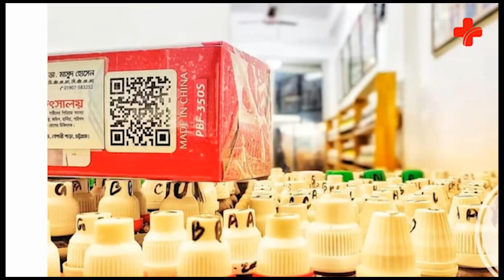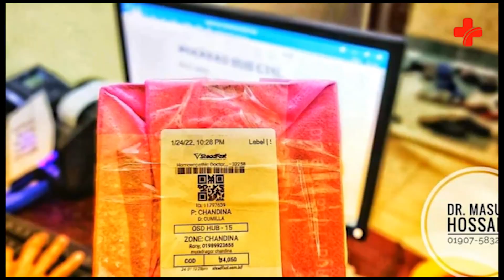পেনিস সংকোচন এর হোমিও চিকিৎসা। ডাঃ মাসুদ হোসেন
🇨🇭  পুরুষের,  মর্নিং ইরেকশন / সকালে লিঙ্গ উত্থিত, খুব স্বাভাবিক ঘটনা এবং তা সুস্থতার ইঙ্গিত। লিঙ্গ উত্থিত না হলে ধরে নেওয়া হয় যে হার্টের কোনও সমস্যা রয়েছে। সকালে লিঙ্গ উত্থিত হয় যে সব পুরুষের, তাঁদের রোগের সম্ভাবনা কম। অবিবাহিতদের ক্ষেত্রেই সমস্যা বেশি।

🇨🇭 মহিলাদের স্বাস্থ্য নিয়ে যতটা আলোচনা হয়,ততটা কিন্তু পুরুষদের স্বাস্থ্য নিয়ে হয় না। নেই সচেতনতা ও। কিন্তু নিজেদের গুরুত্বপূর্ণ শারীরিক কোনও সমস্যার কথা বলতে মেয়েদের তুলনায় একটু বেশিই লজ্জা পান ছেলেরা। নিজেদের যে কোনও সমস্যাকে দুর্বলতা ভেবে চেপে যান। সম্প্রতি বন্ধ্যাত্ব বিষয়ে যত সংখ্যক গবেষণা সামনে এসেছে, সেই সব গবেষণাতেই বলা হয়েছে, সমাজ মেয়েদের দিকে আঙুল তুললেও অধিকাংশ ক্ষেত্রে সমস্যা থাকে ছেলেদেরই।

🇨🇭 ইদানীং ছেলেদের মধ্যে বাড়ছে ফার্টিলিটির সমস্যা। সম্প্রতি বেলজিয়ামের বিজ্ঞানীরা প্রায়- 1800 জন মধ্যবয়সী পুরুষের উপর একটি সমীক্ষা চালান। সেই সমীক্ষা থেকেই উঠে এসেছে, যে সব পুরুষের সকালে ইরেকশন অর্থাৎ লিঙ্গ উত্থিত হয়,  তাঁদের মধ্যে হৃদরোগের সম্ভাবনা কম।

🇨🇭 ইরেকশন একটি নিউরোভাস্কুলার প্রক্রিয়া, যার জন্য পুরুষাঙ্গে পর্যাপ্ত রক্ত ​​সরবরাহ প্রয়োজন হয়। সেই সঙ্গে স্নায়ুকেও সচল থাকতে হয়। এক্ষেত্রে নার্ভ বা স্নায়ুর ভূমিকা সবথেকে গুরুত্বপূর্ণ। যৌন উত্তেজনার সময় স্নায়ু সংকেত পাঠায়। যার ফলে লিঙ্গে রক্ত ​​প্রবাহ বাড়ে। এই রক্ত ​​দু’টি ফাঁপা প্রকোষ্ঠে জমা হয় যা কর্পোরা ক্যাভেরনোসা নামে পরিচিত। এই দুই প্রকোষ্ঠে রক্ত জমা হলেই তা লিঙ্গকে প্রসারিত করে এবং শক্ত করে তোলে। যা মর্নিং উড ( Morning wood) নামে পরিচিত। চিকিৎসা পরিভাষায় একে বলা হয় ( Nocturnal Penile Tumescence )।
এর সঙ্গে কিন্তু কামোত্তেজনা বা স্বপ্নদোষের কোনও যোগসূত্র নেই। এটি খুব স্বাভাবিক একটি প্রক্রিয়া। বিজ্ঞানীরা দেখেছেন, যে সব পুরুষের সকালে ইরেকশন ( Morning Glory ) হয়, তাঁদের মধ্যে হার্ট অ্যার্টক বা স্ট্রোকের সম্ভাবনাও 22 শতাংশ কমে যায়। রাতের বেলা ইরেকশন হওয়ার লক্ষণ কিন্তু শরীরে ভাল রক্ত সঞ্চালনের ইঙ্গিতই দেয়।

🇨🇭 ক্যাথোলিক ইউনিভার্সিটি লিউভেনের এন্ডোক্রিনোলজির সহকারী অধ্যাপক ডা:লিন আন্তোনিও সংবাদমাধ্যমকে  জানিয়েছেন, যাঁদের ইরেকটাইল ডিসফাংশন (Erectile Dysfunction) অর্থাৎ লিঙ্গ-উত্থান জনিত কোনও সমস্যা থাকে, তাদের ক্ষেত্রে হার্ট অ্যার্টাকের সম্ভাবনাও বেশি। এছাড়াও তাদের হার্ট দুর্বল হয়। 40 বছরের পর এই সমস্যা বেশি দেখা যায় ছেলেদের মধ্যে। সকালে লিঙ্গ উত্থিত না হওয়ার কারণ শরীরের জটিল সমস্যার ইঙ্গিত দেয়। এর অর্থ ধমনী ঠিকমতো কাজ করছে না। যে কারণে শরীরের সর্বত্র সঠিক পরিমাণে রক্ত সঞ্চালন হচ্ছে না।  অবিবাহিত পুরুষদের ক্ষেত্রে।

🇨🇭 তবে বয়স্কদের ক্ষেত্রে ঘুমের সময় লিঙ্গ উত্থানের সমস্যা বেশি হয়। যদিও এর সঠিক কোনও বৈজ্ঞানিক কারণ এখনও পর্যন্ত পাওয়া যায়নি। তবে বয়স্করা জানিয়েছেন, তাঁরা তা অনুভব করতে পারেন। ঘুমের চক্রের সঙ্গে ইরেকশন সম্পর্কিত। পুরুষদের প্রতি রাতে পাঁচটির মতো ইরেকশন হতে পারে। আর এই ইরেকশন 20-30  মিনিট পর্যন্ত স্থায়ী হতে পারে।

🇨🇭 আসলেই হোমিওপ্যাথি হলিস্টিক মেডিসিন। সুস্থ থাকতে আমাদের সকলের উচিত হোমিওপ্যাথি চিকিৎসা গ্ৰহন করা। হোমিওপ্যাথি নিয়ে মন্তব্য না করে আসুন আমরা হোমিওপ্যাথি চিকিৎসা পদ্ধতি সম্পর্কে জানতে চেষ্টা করি।

🇨🇭 আমার এই দুইটি নাম্বার:

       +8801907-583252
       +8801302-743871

পেনিস,
লিঙ্গ,
পেনিস সংকোচন,
পেনিসের সাইজ,
লিঙ্গের সাইজ,
লিঙ্গ মোটা করার কৌশল,
পেনিস বড় করার নিয়ম,
পেনিস কত বড় হতে হয়,
লিঙ্গ বড় করার কৌশল,
পেনিসের ব্যায়াম,
ছোট লিঙ্গ,
লিঙ্গ মোটা করার উপায়,
লিঙ্গ শক্ত ও মোটা করার ঔষধ,
penis,
লিঙ্গ বড় করার উপায়,
লিঙ্গ বড় করার হোমিও চিকিৎসা,
লিঙ্গ শক্ত হচ্ছে না,
লিঙ্গ শক্ত না,
লিঙ্গ শক্ত করার ঔষধ,
লিঙ্গ শক্ত

পেনিস শক্ত করার হোমিও চিকিৎসা,
পুরুষত্বহীনতার হোমিও চিকিৎসা,
পেনিসের ঔষধ,
পুরুষাঙ্গের হোমিওপ্যাথি চিকিৎসা,
শীঘ্রপতন হোমিওপ্যাথি ঔষধ,
পেনিস শক্ত রাখার ঔষধ